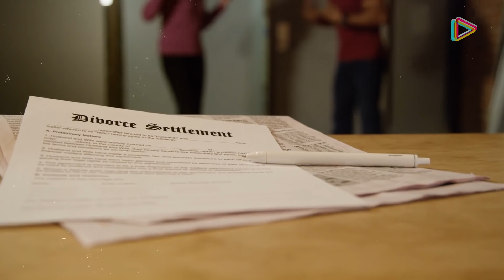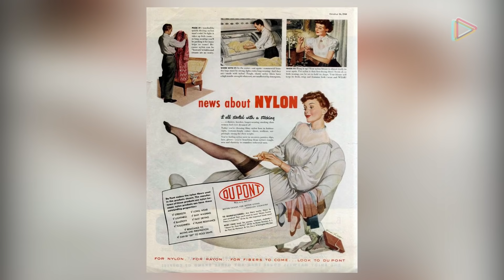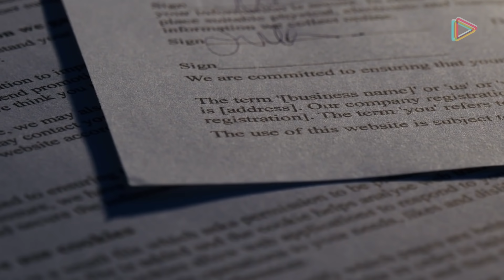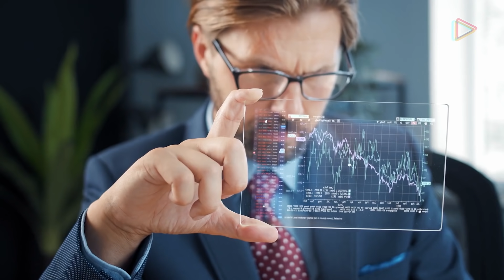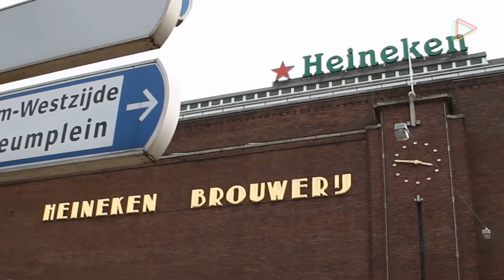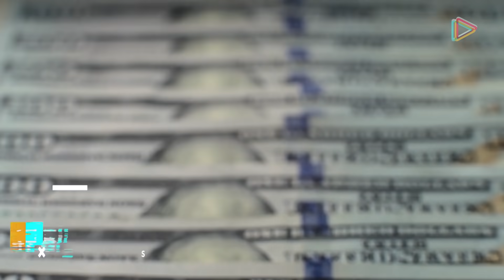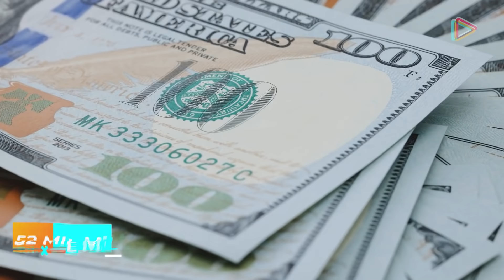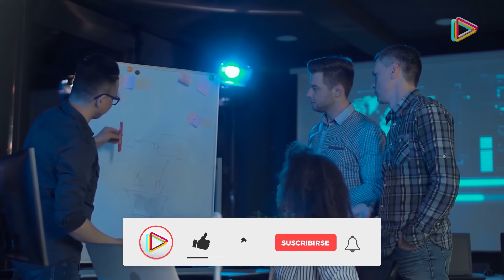DINERO VIEJO: Las 15 fortunas familiares más antiguas que todavía tienen éxito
¿Cuáles han sido las principales dinastías de Europa, Estados Unidos y el resto del mundo, que han roto con este maleficio y se han mantenido muy ricas a lo largo del tiempo?

En este video hablaremos del encanto del dinero viejo, revisando las 15 fortunas familiares más antiguas que todavía tienen éxito.